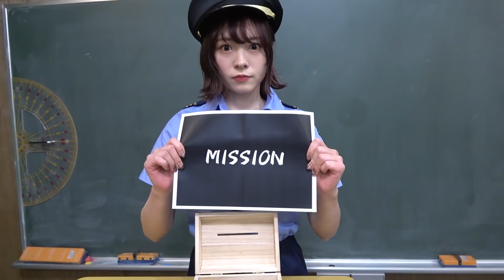当たっちゃダメ...♡？男女でケイドロドッジボールをやってみたwww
撮影めっちゃ楽しかった〜🐙
あの盾は重かったわ😂w
みんなの感想聞かせてなー♪

ついに！ぷらぷらぶの初グッズが販売しました🎉
↓↓専用ページからチェックしてね🐙🐰🦊↓↓